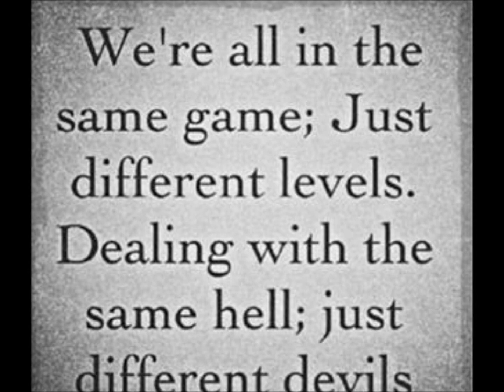Welcome to lower east side media productions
Your number one choice for quality entertainment !
 We do not monetize our videos. We cannot put a price tag on our art ! Our number one goal at lower east side media productions is creating a video that people will enjoy. In addition to showcasing new and up & coming young artists giving them exposure and encouragement !
April 30 , 2014 238,799 views 217 Subscribers THANK YOU FOR YOUR SUPPORT WE ARE HUMBLED ! Peace & Love lower east side media productions
Comments Policy : If you have something nice to say we welcome your comments. On the other hand if you don't have anything nice to say just don't comment.  If you insist on leaving derogatory comments then we will track you down and cut your head off with a dull knife !
The staff at lower east side media productions